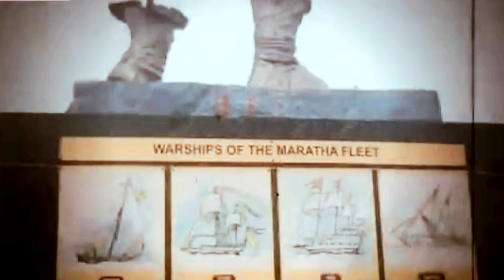Chhatrapati Shivaji Maharaj Statue Collapsed | राजे... आम्हाला माफ करा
Chhatrapati Shivaji Maharaj Statue Collapsed | राजे आम्हाला माफ करा ‎@rajkiyadarshan